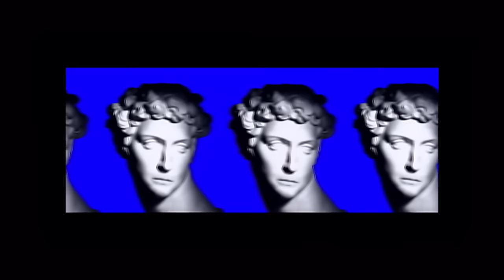David Bowie - Miracle Goodnight (Official Music Video) [HD Upgrade]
The official HD upgrade music video for David Bowie - Miracle Goodnight

Taken from Bowie's 18th studio album 'Black Tie White Noise' released in 1993, which featured the singles 'Jump They Say', 'Black Tie White Noise' & 'Miracle Goodnight'.

The remastered version of 'Black Tie White Noise' is included in the Brilliant Adventure (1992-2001) boxset. Order the brand new TOY:Box and Brilliant Adventure (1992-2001) box sets here: